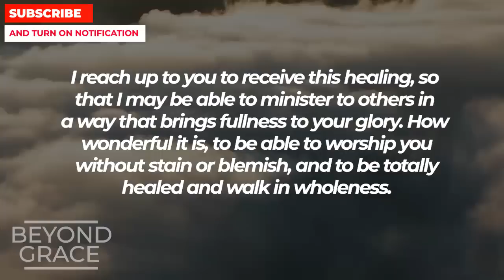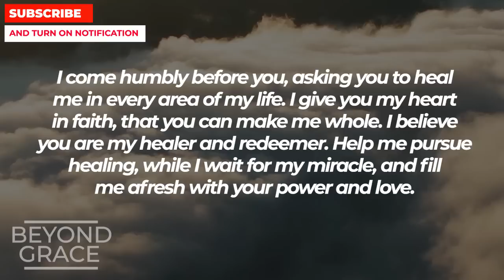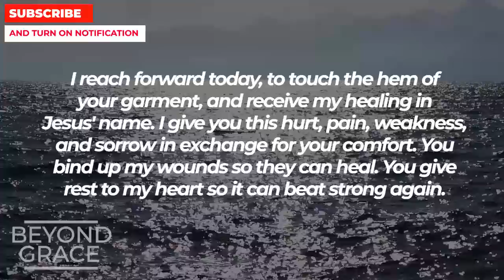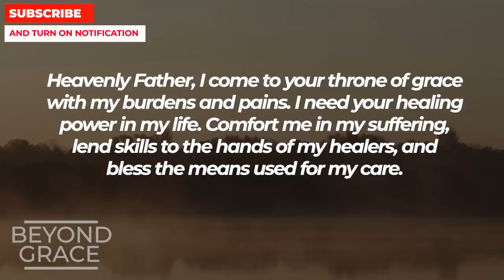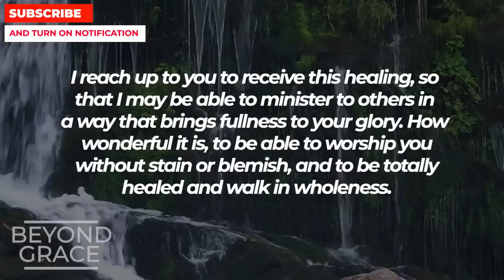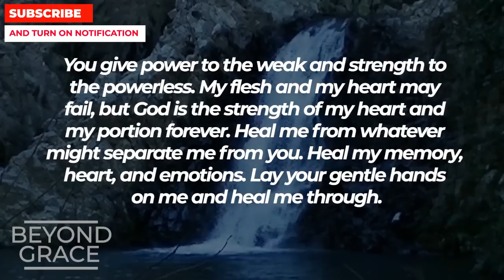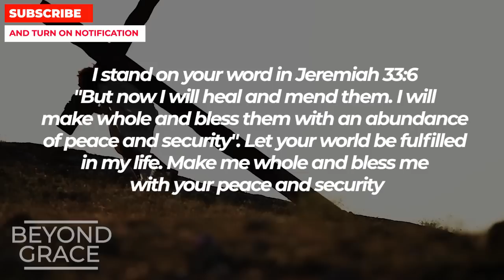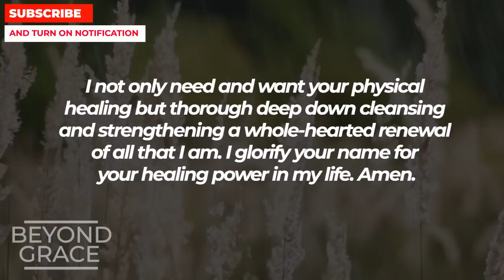Most Powerful Prayer To Jesus For Divine Healing | JESUS SAYS DON'T IGNORE THIS POWERFUL PRAYER